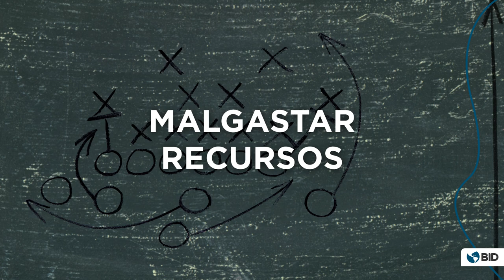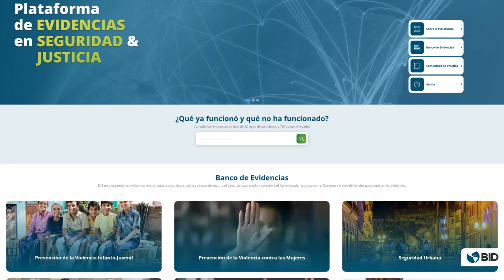Plataforma de Evidencias | Manifiesto del Lanzamiento de la Plataforma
La Plataforma de Evidencias es una iniciativa liderada por el Equipo de Seguridad Ciudadana y Justicia, de la División de Innovación para Servir al Ciudadano, del Banco Interamericano de Desarrollo (BID) que tiene como objetivo promover el uso de evidencias científicas en las decisiones sobre seguridad ciudadana y justicia en América Latina y el Caribe